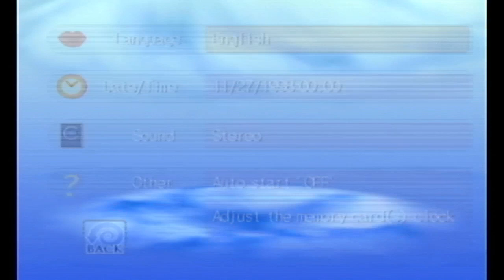Dreamcast: Emulator vs Console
i have no idea why the emulator (redream) has graphical glitches like that, i've tried to fix it but it didn't work